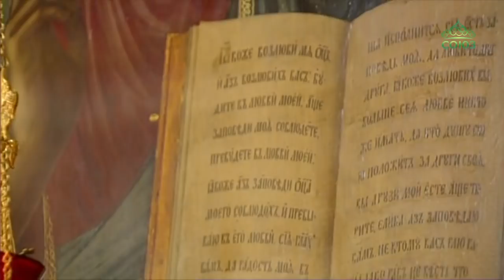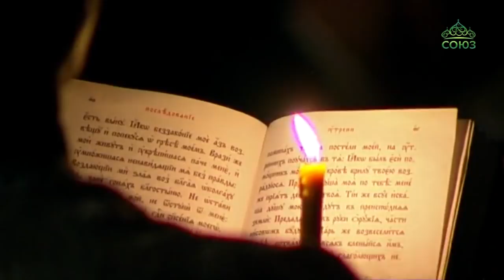Всенощное бдение из Богоявленского кафедрального собора г. Москвы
18 января 2018 года, в канун праздника Богоявления (Крещения Господня), Святейший Патриарх Московский и всея Руси Кирилл возглавил Всенощное бдение из Богоявленского кафедрального собора города Москвы.